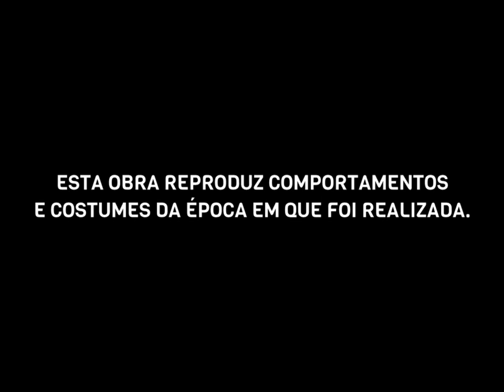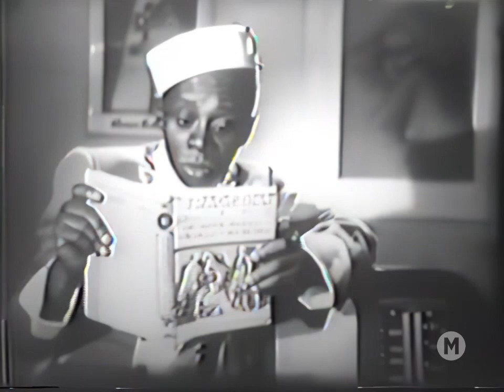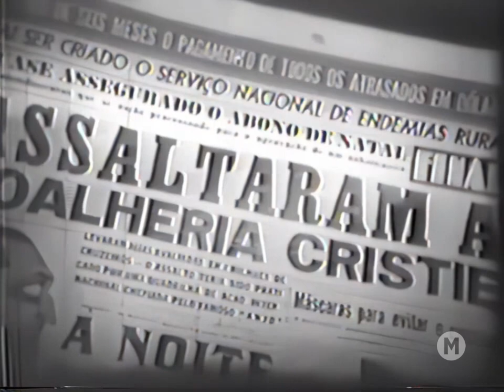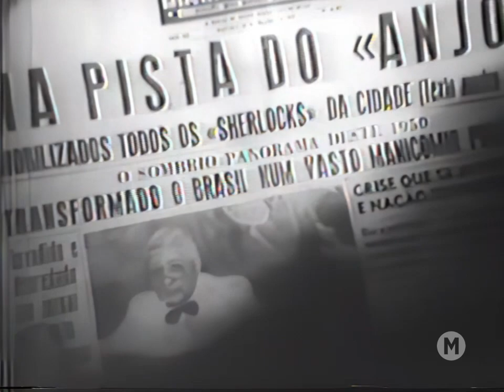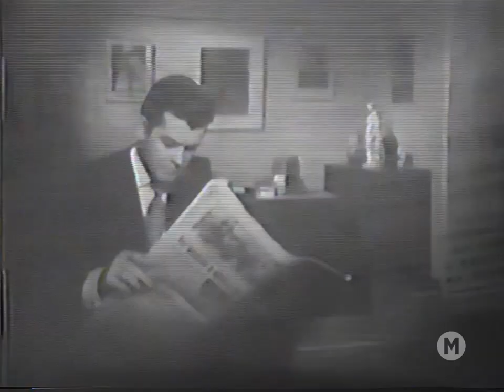Carnaval no Fogo (1949) 🇧🇷 - Watson Macedo - Filme Clássico Brasileiro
Ricardo é diretor artístico do hotel Copacabana Palace. Marina, sua namorada, é uma artista. Serafim e o personagem interpretado por Modesto de Souza são empregados. Neste hotel hospeda-se uma quadrilha que aguarda a chegada de seu chefe, bandido internacional, que não é conhecido pessoalmente e será identificado graças a uma cigarreira que é encontrada por Ricardo. Mas a gangue já tem um plano arquitetado para assaltar turistas durante o carnaval. Quando a polícia entra em ação, a confusão se instala.

O filme marcou a estreia de Jece Valadão, Wilson Grey e José Lewgoy no cinema brasileiro. Durante as filmagens uma grande tragédia marcou a vida de Grande Otelo. Sua mulher matou o filho do casal, de seis anos de idade, com um tiro na cabeça, e se suicidou em seguida. Abalado, Otelo só assistiria o filme 30 anos mais tarde.

Filme: Carnaval no Fogo, 1949
Direção: Watson Macedo
Roteiro: Anselmo Duarte e Alinor Azevedo
Produtora: Estúdio Atlântida

Elenco:
Oscarito... Serafim
Grande Otelo... Anselmo
Modesto de Souza
Eliana Macedo... Marina
Anselmo Duarte... Ricardo
Adelaide Chiozzo
Rocyr Silveira
Jece Valadão
Marion
Geraldo Gamboa
Francisco Dantas
Navarro de Andrade
Wilson Grey
José Lewgoy... Anjo
Dircinha Batista
Arlindo Borges
Cuquita Carballo
Francisco Carlos
Nilo Xavier da Mota
César de Alencar
Raimundo Evandro
Júlio Fabry
Jaime Ferreira
Regina Flores
Ítala Fortuna
Tony França
Jorge Goulart
Virgínia Lane
Danúbio Barbosa Lima
Bené Nunes
Artur Oliveira
Elvira Pagã
Teresinha Pontes
Márcia Real
Ruy Rey
Juliana Yanakiewa